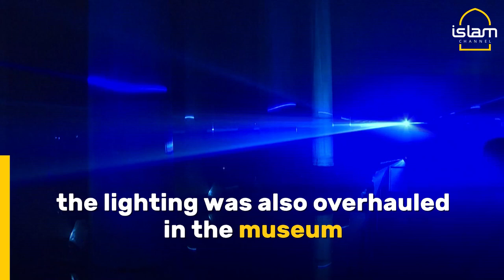Istanbul’s Basilica Cistern reopens after restoration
The Basilica Cistern Museum, one of Istanbul's countless historical buildings, was reopened to visitors with the completion of the restoration process that started in 2017.